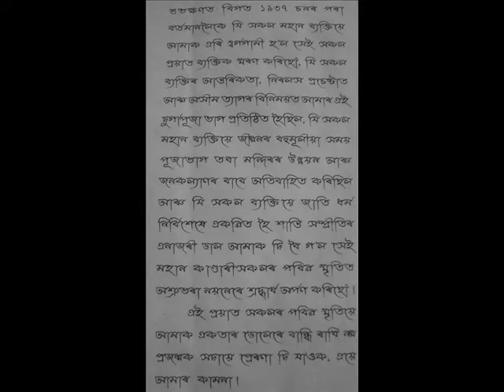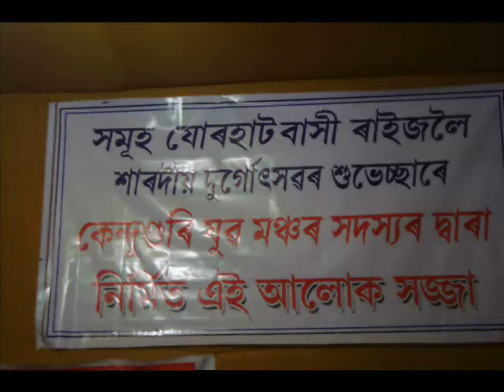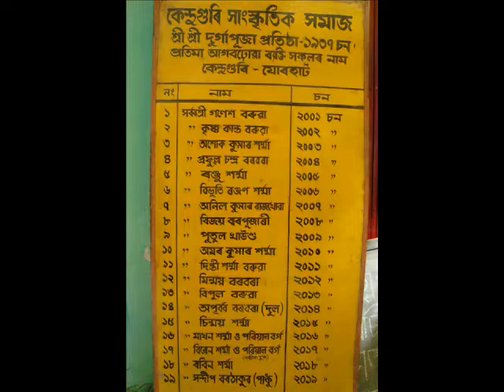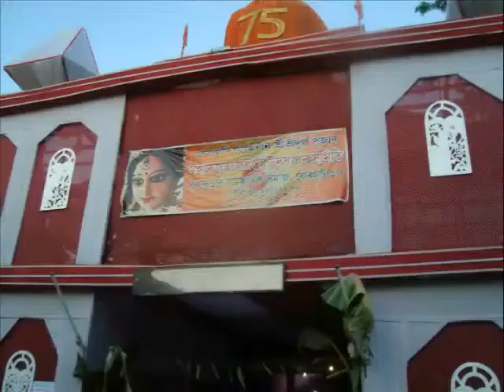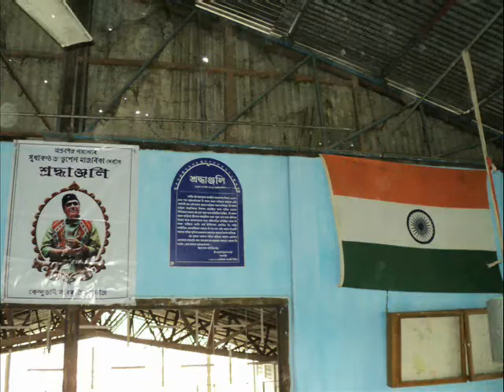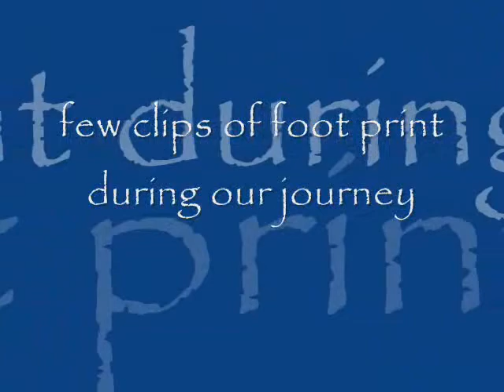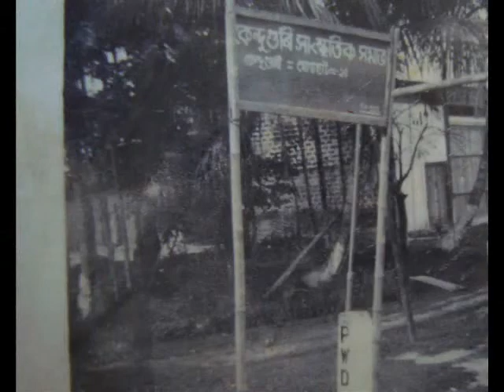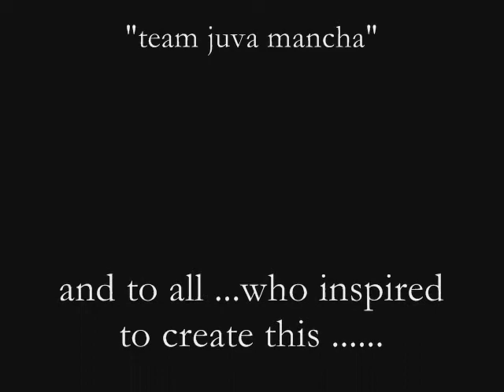Our Journey | কেন্দুগুৰি সাংস্কৃতিক সমাজ ও কেন্দুগুৰি পূজা মন্দিৰ | Full version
Our Journey | কেন্দুগুৰি সাংস্কৃতিক সমাজ ও কেন্দুগুৰি পূজা মন্দিৰ